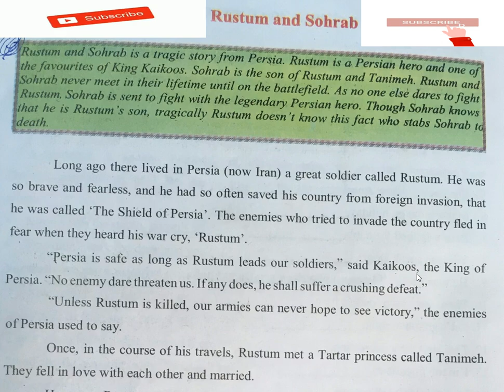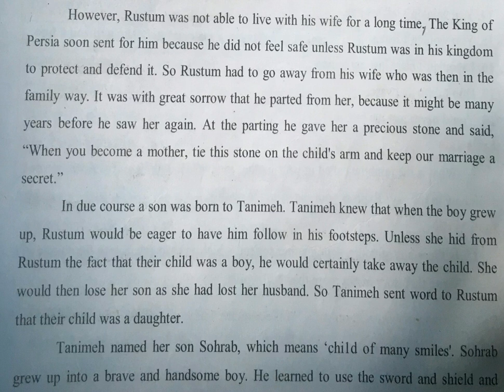P1 | Rustum and Sohrab || Short story | English 8th class | Tulip series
Ruatum and Sohrab is a tragic story from Persia. Rustum is a persian hero and one of the favorites of King Kaikoos. Sohrab is the son of Rustum and Tanimeh. Rustum and Sohrab never met in their lifetime until on the battlefield. As no one else dares to fight Rustum, Sohrab is sent to fight with legendary Persian hero. Though Sohrab knows that he is Rustum's son, tragically Rustum doesn't know this fact who stabs Sohrab to death.